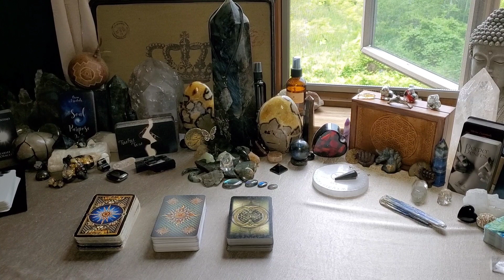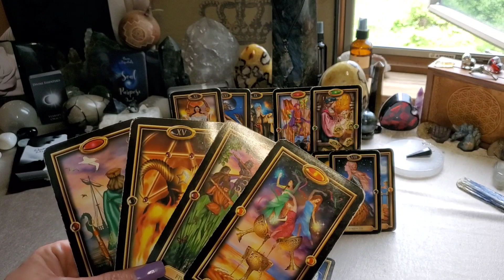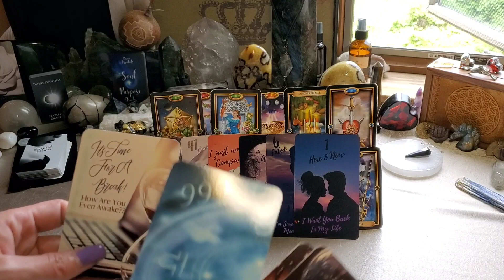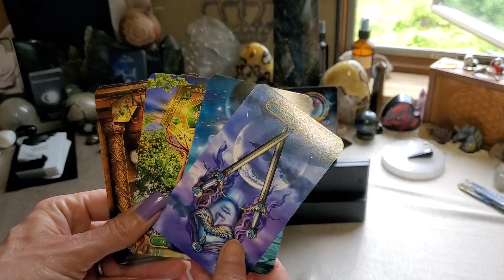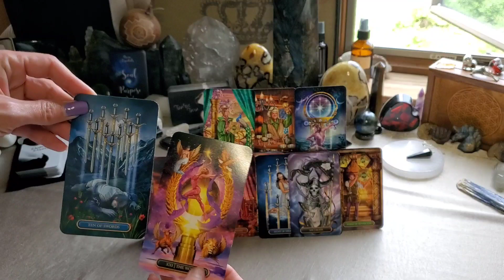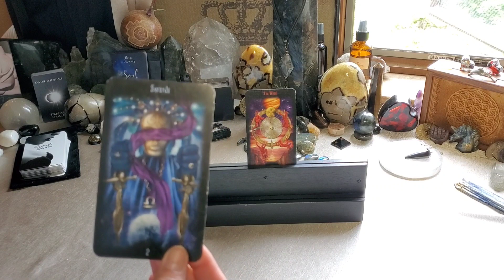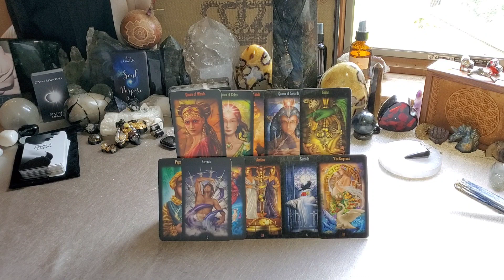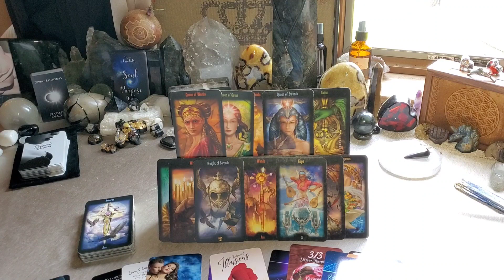Pick A Deck 🥰 Love Reading (Twin Flame & Soul Mates)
Pile 1 01:00
Pile 2 24:22
Pile 3 43:02

Decks
Tarot for Beginners

Legacy Tarot

🤗DECKS CHANNELED BY ME!

💚🌟💚Positive energy donations are appreciated and assist in my being able to create more videos and channeling what is needed for the collective!!!

❤🔮Facebook Pages🔮❤
🌟Divine Essentials

💋🌟 Private Divine Essentials Twin Flame & Soul Mate Support Group 🌟💋

🔮🌟How to protect yourself video🌟🔮

✔Please like, dislike, comment, & share!

⭐⭐⭐⭐🌟SERVICES🌟⭐⭐⭐⭐
🙏I Offer many options for readings and long distance Shamanic Hypnotic Healing Sessions!

🌟🌟I AM ON 10 WEEK WAIT🌟🌟
want to ask me my next open date?

✔🌟Positive energy donations are appreciated!!! assist in my being able to create more videos & channeling for the collective!🙏

If you would like to donate a deck of cards that would be so amazing & helps me keep my readings new & fresh!

🔮🌟🔮Readings are for entertainment, please do not replace a doctor or counselor's advice with the guidance offered in a collective reading!

And get exciting benefits - free tickets to a weekly live reading, special offers and discounts, exclusive video access, video codes, and many more!

All of these and more for $22/monthly!